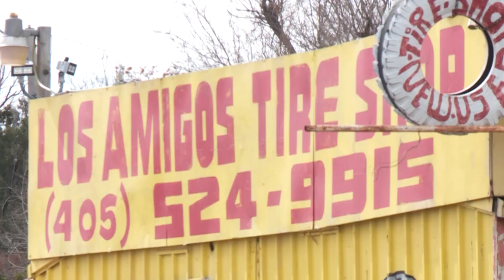39th&PENNPKG430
Drunk Driver drove through an intersection and destroyed property at 39th and Penn